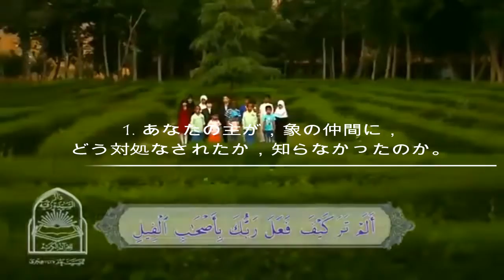クルアーン第105 イスラム教 Quran japanese